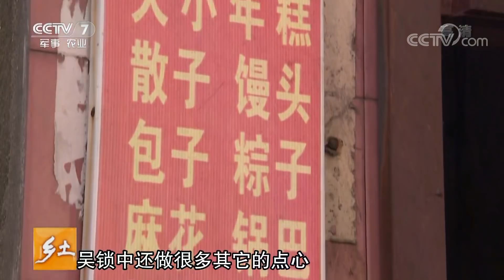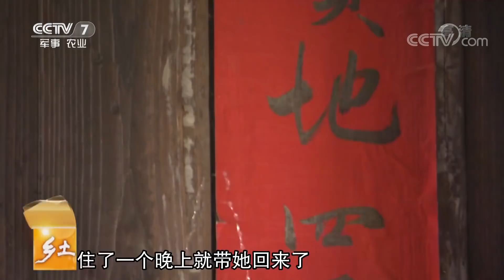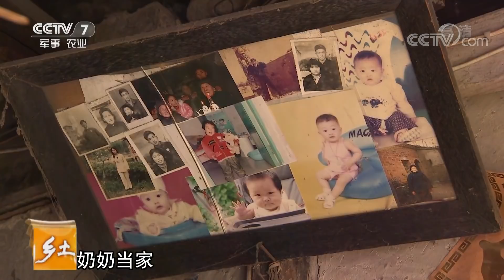《乡土》 20180102 古村里的喜宴 | CCTV农业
本期节目主要内容： 老人家结婚八十周年的纪念日，儿女们会给老人怎样庆祝；老两口相濡以沫八十年，他们有什么相处之道；九十八岁身体硬朗还能打拳，老人有哪些生活习惯；老奶奶最爱吃的金刚麒是怎样做成的，老爷爷最爱喝的丹阳黄酒是怎样酿成的？清蒸甲鱼、鱼头豆腐汤，儿女们还给老人准备了哪些进补美食？本期《乡土》，我们到江苏省丹阳市延陵镇柳茹村，去庆祝老人结婚八十周年纪念日。（《乡土》 20180102 古村里的喜宴）

《乡土》是展现风土人情，传播与弘扬中国传统文化，唤起当代人的家国情怀、乡土情怀和文化自豪感的一档栏目，栏目足迹踏遍中华大地，影像浓缩了乡土文化发展进程中的时代印记。